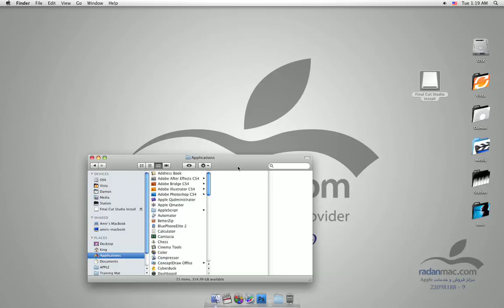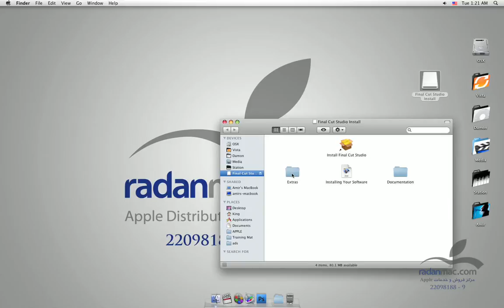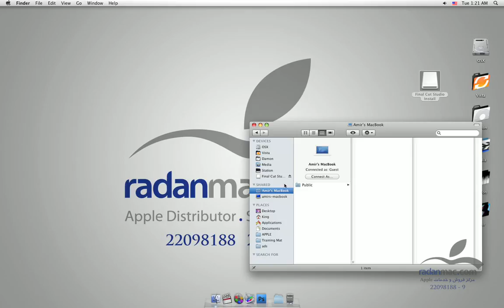83. New in FCP 7 - Network Render 2 - Persian